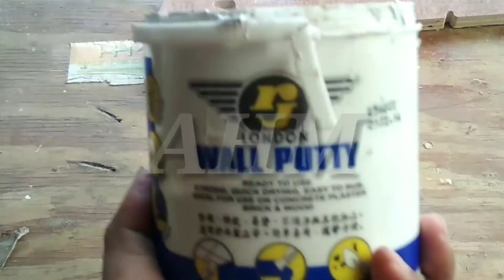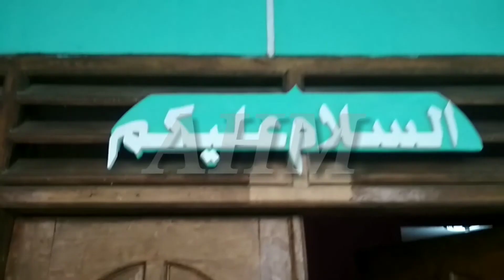an easy way to make greeting calligraphy from plywood/ cara mudah bikin kaligrafi salam dari triplek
assalammualaikum wr wb halo gaes.. ketemu lagi dengan saya di channel "Andri HandMade" 2 hari lagi kita akan menuju hari kemenangan,saya mengucapkan "Minal aidin walfaizin mohon maaf lahir & bathin 1442 H 🙏.

~an easy way to make an emergency run out of cardboard / bikin jangka darurat dari kardus ~